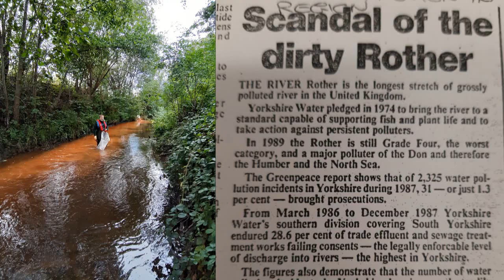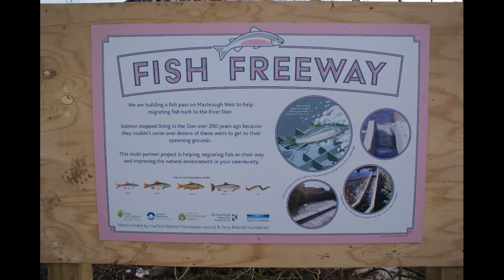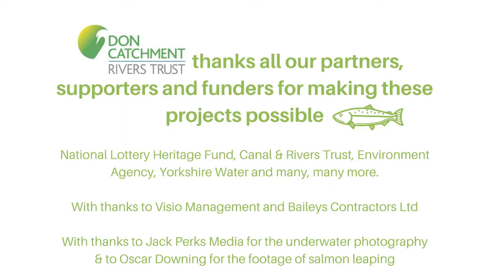Restoring Fish Migration in the Don Catchment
We're celebrating 2020's World Fish Migration Day with a run-through of our river restoration projects completed this year.